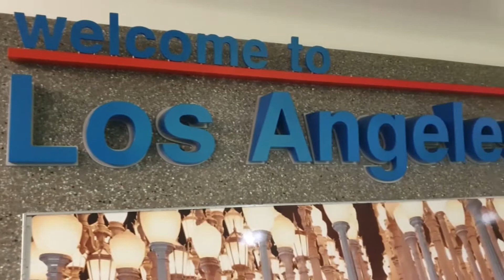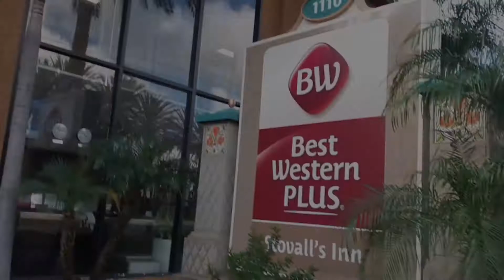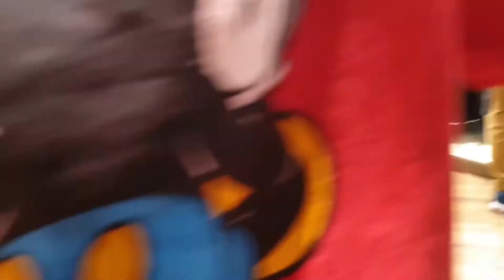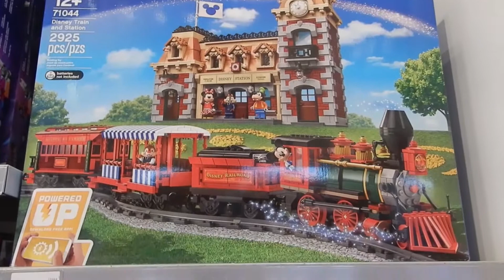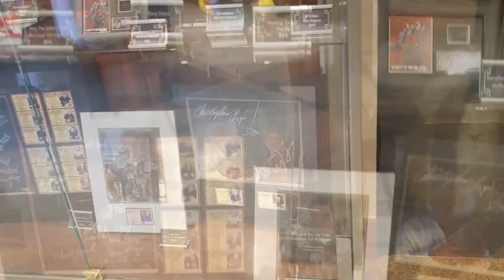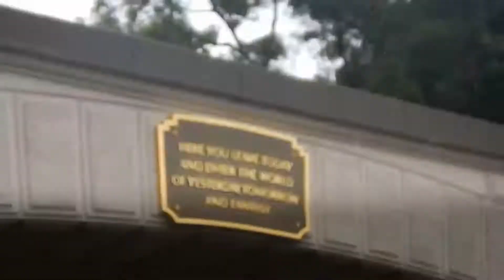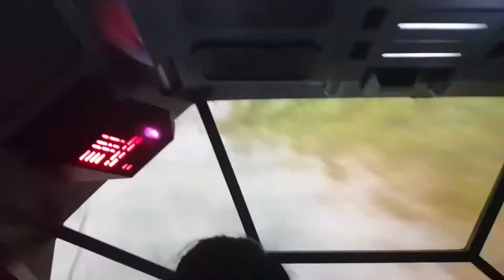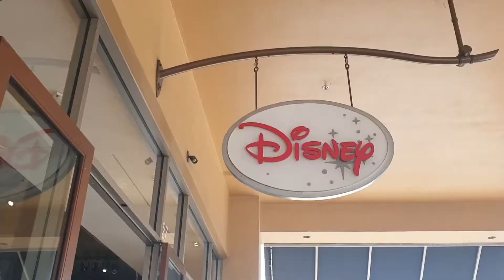2020 Holiday to Los Angeles.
We went to Anaheim March 10th 2020 two days before California shut down because of coranavirus.